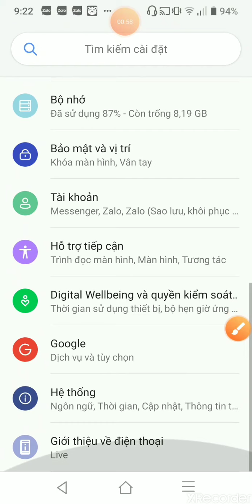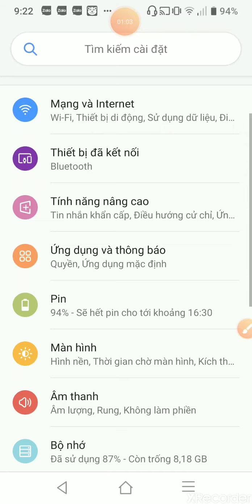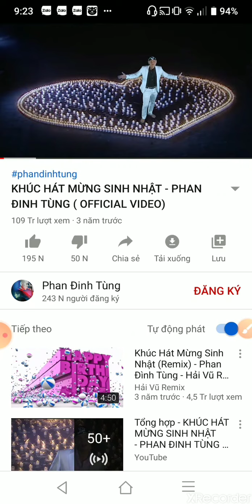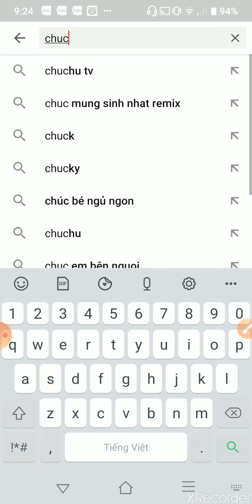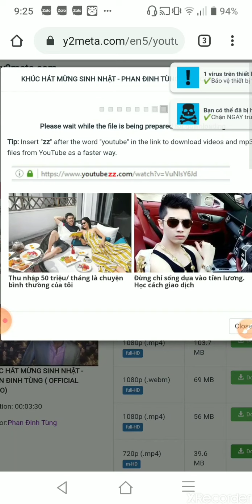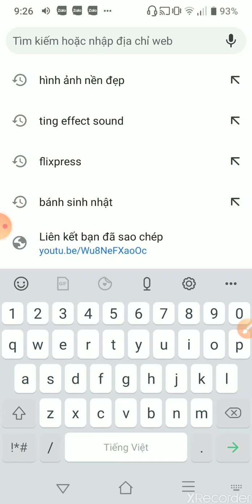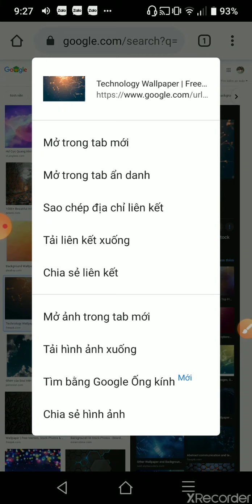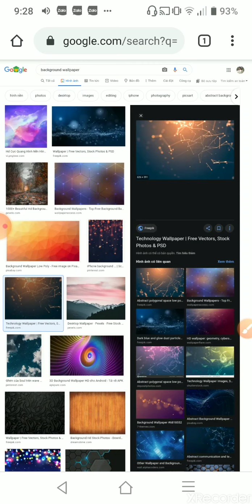BÀI 1: HƯỚNG DẪN TẢI PHẦN MỀM KINEMASTER VÀ TẢI NHẠC TRÊN ĐIỆN THOẠI 2020